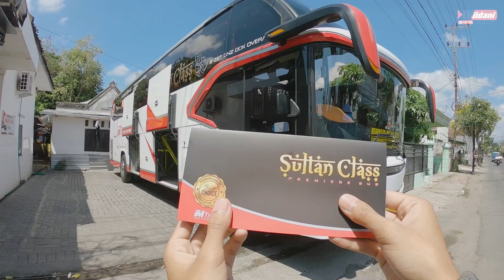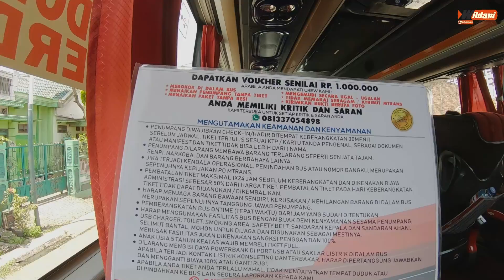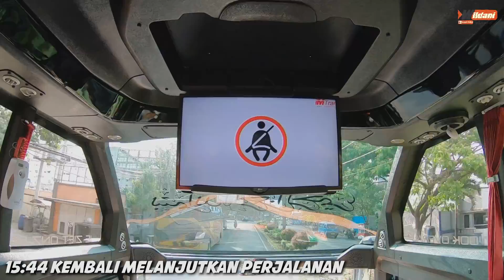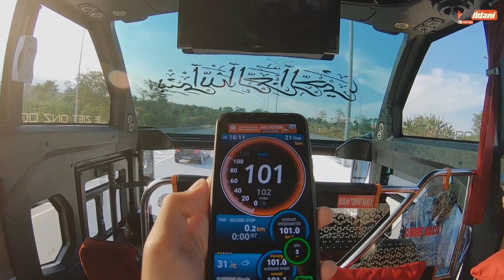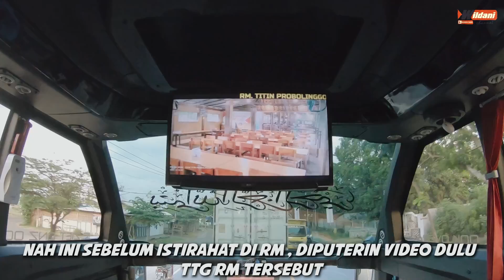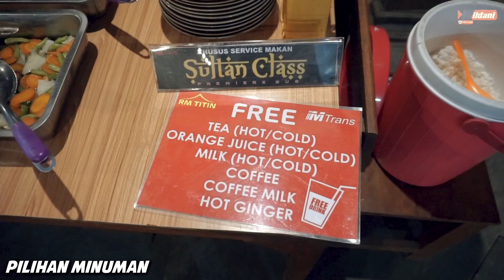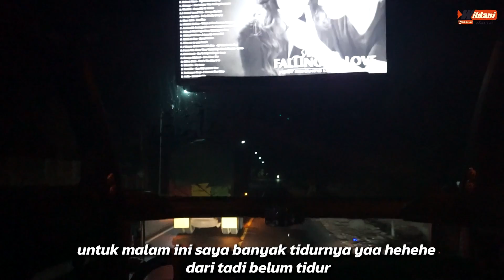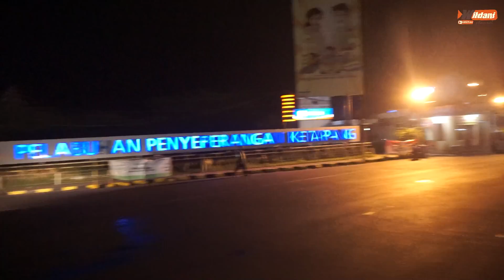PELAYANAN ISTIMEWA , WAJIB COBA !! Trip Bus Mtrans SULTAN CLASS Kediri - Denpasar.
Halo teman" semua , alhamdulillah kali ini saya berkesempatan untuk mencoba bus dengan kelas yang cukup unik yaitu Sultan Class . untuk bus ini sendiri melayani Trayek Kediri - Denpasar , Tapi nanti saya tidak full trip sampai Denpasar yaa , melainkan saya turun di Banyuwangi .
Bus ini mempunyai pelayanan yang istimewa , Penasaran kan ? yuk langsung aja simak video di Atas .

FAQ
Bus                      : Mtrans
Kelas                   : Sultan Class
Lambung Bus    : -
Julukan               : -
Mesin                  : Mercedez Benz 1626
Jumlah Crew     : 3
Driver                  : 2
Kenek                 : 1
Harga Tiket       : 250K
Trayek                : Kediri - Denpasar.

Backsound
Wake Up (feat. Romy Dya)